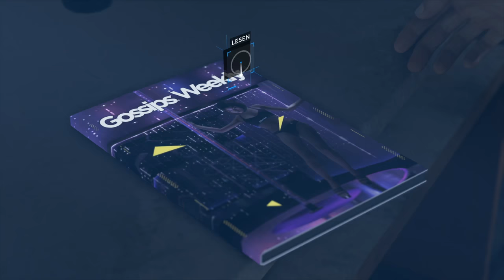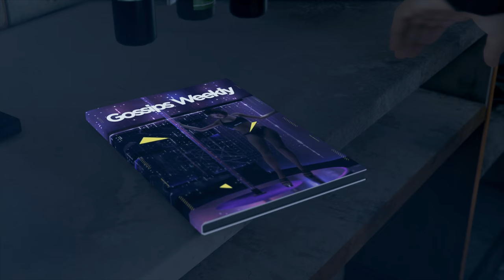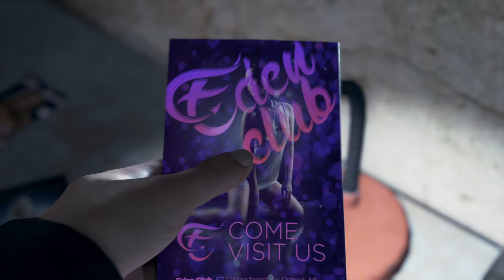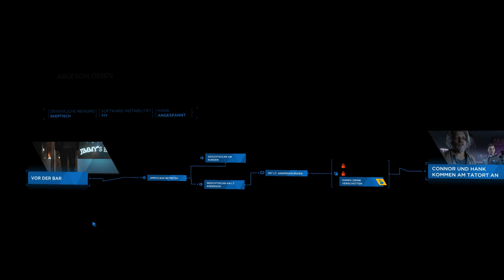Mordermittlungen - Detroit: Become Human #3 - Deutsch - Daniel Gaming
In Detroit: Become Human haben wir die Möglichkeit verschiedene Androiden im Jahr 2038 zu spielen. Connor muss in dieser Folge Mordermittlungen durchführen und stößt auf eine Leiche!

🖥 Mein Setup:
🖥 Mein Prozessor
🖥 Mein CPU-Kühler
📺 Mein Monitor
⌨ Meine Tastatur
🎼 Meine Lautsprecher
Mein Sitzgerät
🎬 Mein Videobearbeitungsprogramm
🎬 Günstigeres Videobearbeitungsprogramm

🗨 TeamSpeak³ Server:
ts.danielgaming.de